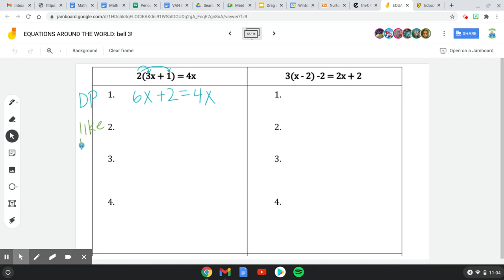SOLVING MULTI-STEP EQUATIONS WORKSHOP!